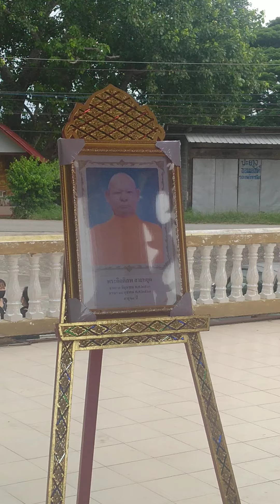บ้านหันสัง ตำบลหันสัง กรุงเก่า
มีพิธีฌาปนกิจศพพระกิตติภพ สายหยุด วัย63